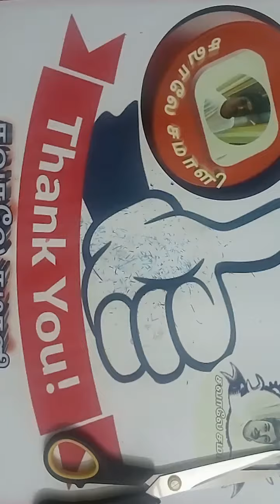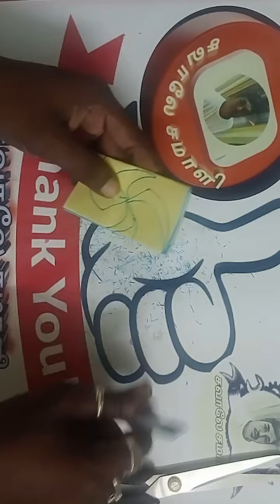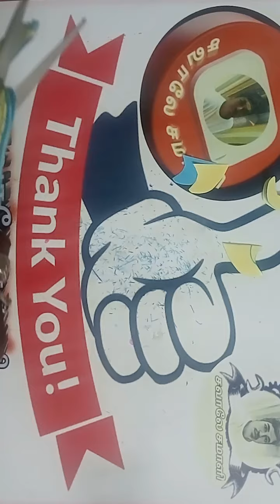💓 Template9 💓Colourful Rangoli Paper Cuttings💓 Bordor paper craft 💓 paperArt 🌈Easymaking🌈